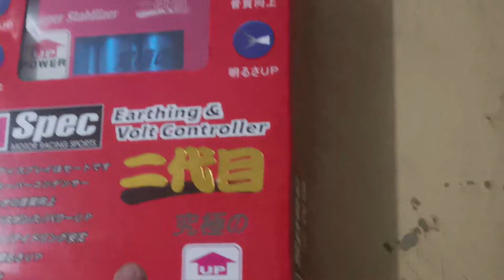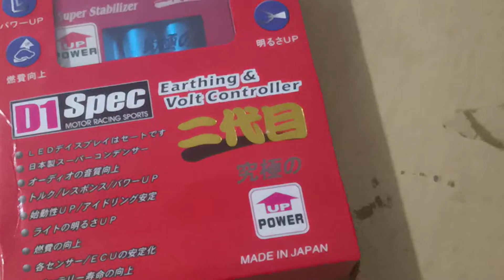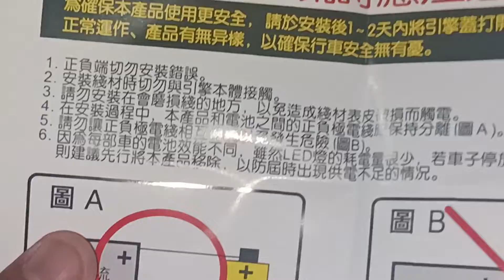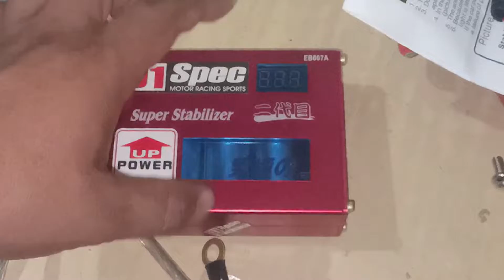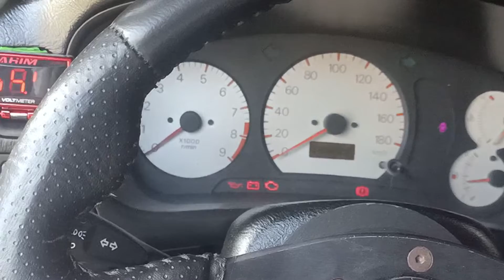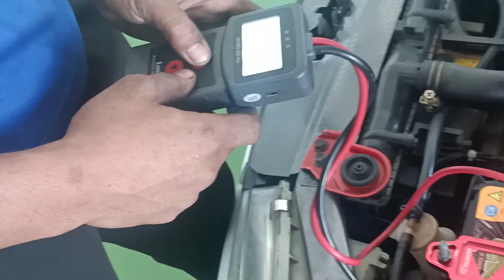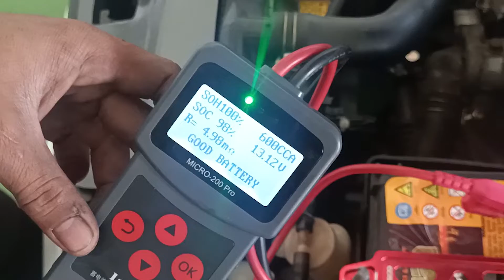LANCER PIZZA WIRING ISSUE (GAWA NG ALAKTRICIAN)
nakaka lungkot na may tropa na napag sasamantalahan sa ganito wala kasi alam yung may ari sa pag tingin ng kotse at tiwala naman sya sa nag alok dahil kakilala din nila 2weeks lang nagamit yung kotse 4months na naka tambak, binalak na nila i benta kaso sabi ko wag sukuan 1st car nila kaya buoin nila nakakatuwa lang dahil hindi nya sinukuan at nakinig sakin ngaun unti unti muna mabubuo yan paps Happy bday sayo etong video na to balikan mo pag sobrang pogi na ng oto mo